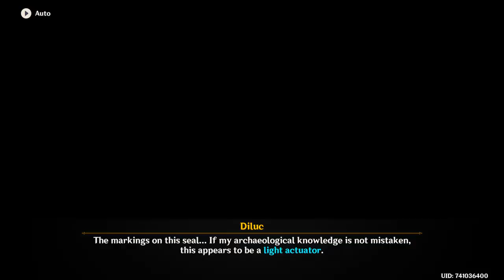Most Beautiful Zelda like RPG/Genshin Impact/part 18